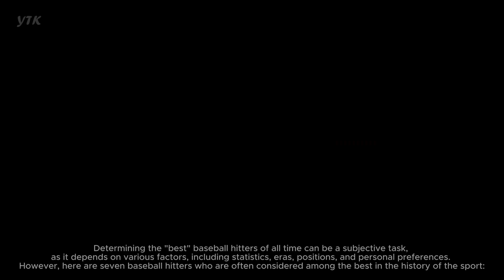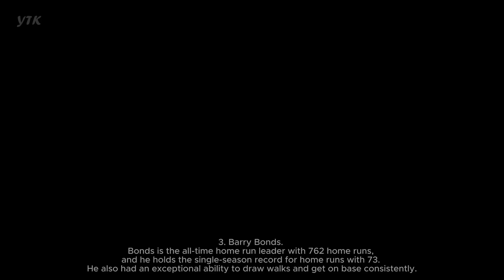The 7 Best Baseball Hitters of All Time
Determining the "best" baseball hitters of all time can be a subjective task, as it depends on various factors, including statistics, eras, positions, and personal preferences. However, here are seven baseball hitters who are often considered among the best in the history of the sport:
1. Babe Ruth. Often regarded as the greatest baseball player ever, Ruth revolutionized the game with his power hitting. He held numerous records, including the single-season home run record (60 in 1927) and a career slugging percentage of .690.
2. Ted Williams. Williams, known as "The Splendid Splinter," was one of the most disciplined hitters in history. He was the last player to hit over .400 in a single season, (.406 in 1941) and had a career batting average of .344.
3. Barry Bonds. Bonds is the all-time home run leader with 762 home runs, and he holds the single-season record for home runs with 73. He also had an exceptional ability to draw walks and get on base consistently.
4. Ty Cobb. Cobb was one of the early legends of baseball, known for his incredible batting average and base-stealing prowess. He had a career batting average of .366 and 4,189 hits.
5. Stan Musial. Musial was a model of consistency, finishing his career with 3,630 hits and a .331 batting average. He won three MVP awards and was a 20-time All-Star.
6. Hank Aaron. Aaron is second on the all-time home run list with 755 and holds the record for RBIs with 2,297. He was a 25-time All-Star and a consistently excellent hitter throughout his career.
7. Mickey Mantle. Mantle combined power and speed, with 536 home runs and 153 stolen bases. He won three MVP awards and had a career slugging percentage of .557.
It's important to note that many other legendary hitters, such as Willie Mays, Lou Gehrig, Joe DiMaggio, and more, could also be included in discussions about the greatest baseball hitters of all time. The rankings may vary depending on individual opinions and criteria used for evaluation.